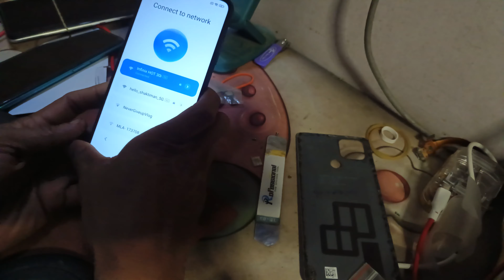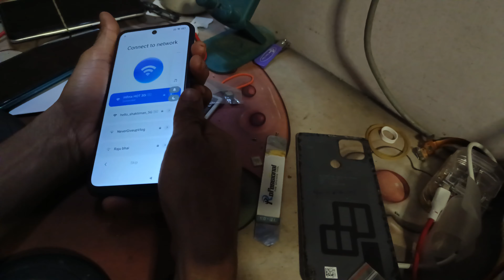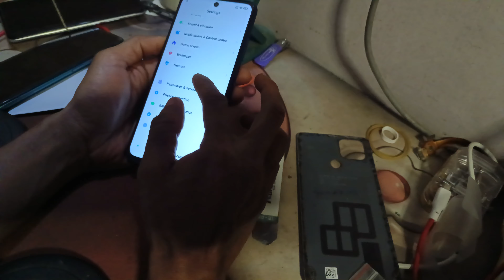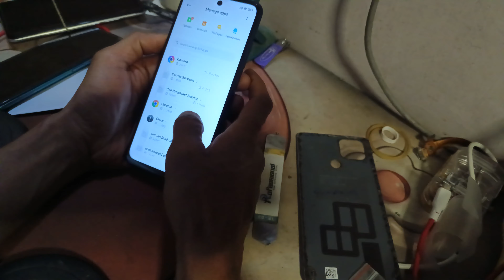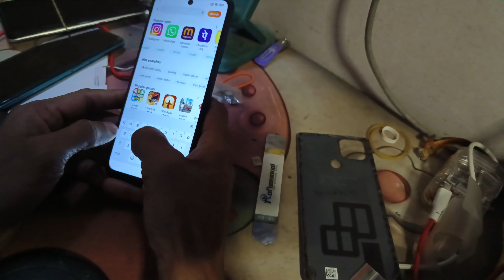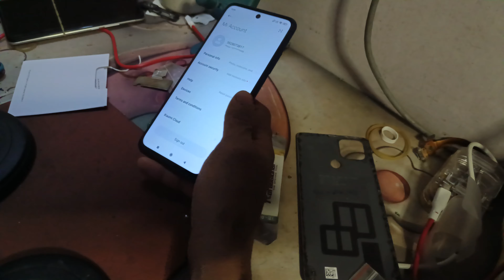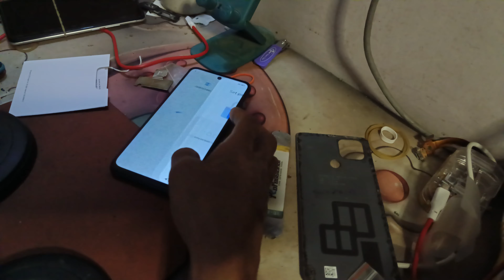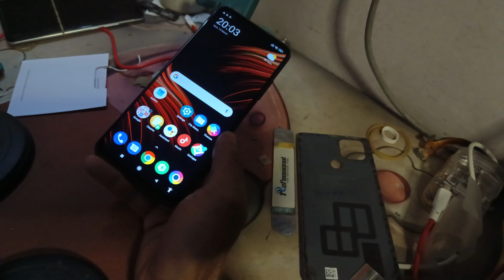how to frpbypass poco x6pro 5g verify your Google account Android 12.13.14 remove ithelper